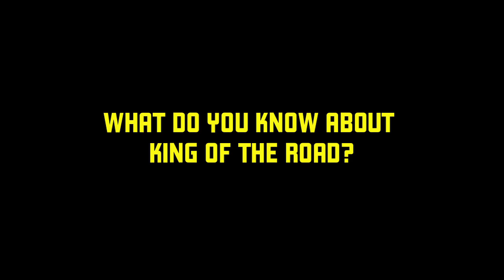King of the Road 2010: Episode 8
King of the Road hits Albuquerque, New Mexico for the midway stop.